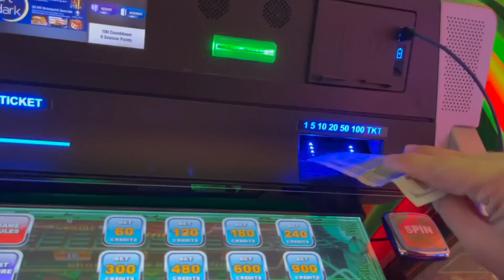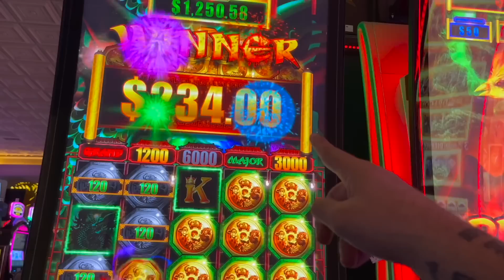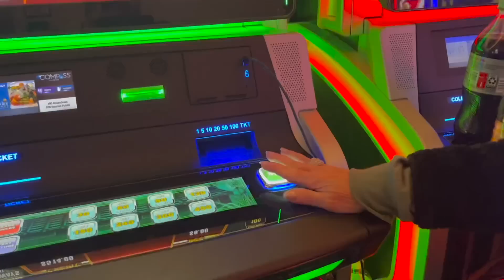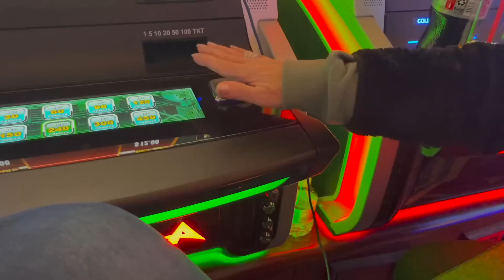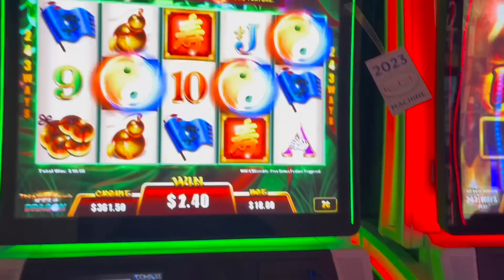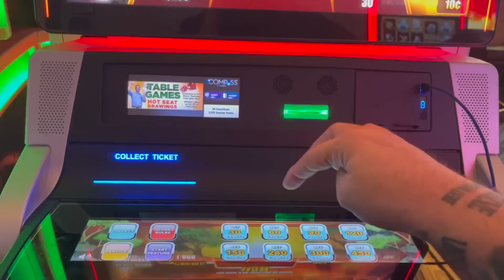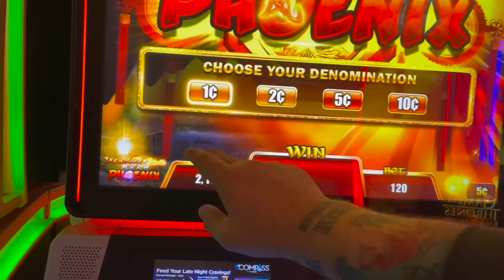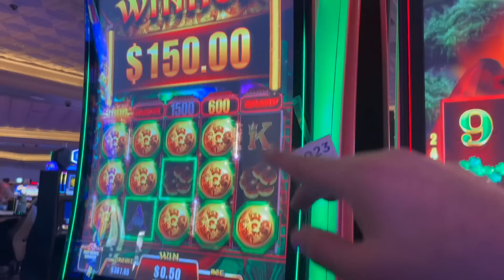OMG PAY THE JACKPOT!!!!!!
OMG WILL THEY PAY THE JACKPOT!!?